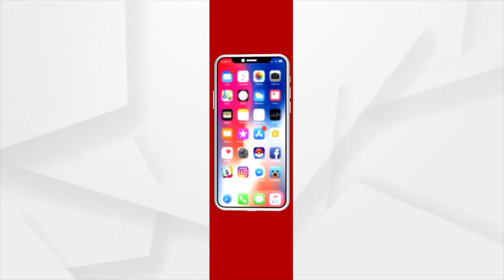ଶ୍ରୀମନ୍ଦିର ସୁରକ୍ଷା ଅଭିଯାନ ପକ୍ଷରୁ ଏକ ବୁଦ୍ଧିଜୀବୀ ଆଲୋଚନା ଚକ୍ର ଅନୁଷ୍ଠିତ ହୋଇଯାଇଛି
ଶ୍ରୀମନ୍ଦିର ସୁରକ୍ଷା ଅଭିଯାନ ପକ୍ଷରୁ ଏକ ବୁଦ୍ଧିଜୀବୀ ଆଲୋଚନା ଚକ୍ର ଅନୁଷ୍ଠିତ ହୋଇଯାଇଛି ।ପରିକ୍ରମା ପ୍ରକଳ୍ପ ଓ ଶ୍ରୀମନ୍ଦିର ସୁରକ୍ଷା'କୁ ନେଇ ସମ୍ମିଳନୀରେ ଆଲୋଚନା ହୋଇଯାଇଛି ।